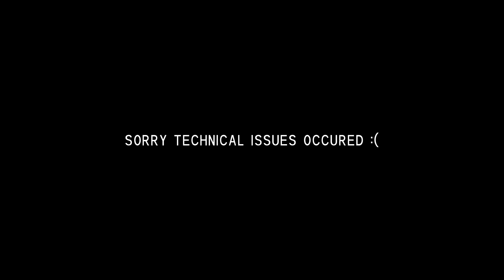Deep October & Suni Vega | Kult Classic Interview | 0053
Today we're joined by Deep October & Suni Vega! It's been one year since we last talked to Deep October let's find out what him & Suni have in store for the future

Did you know we're on Spotify, Apple Podcasts, and Soundcloud?

For event tickets and merch be sure to check out : kultclassicofficial.com